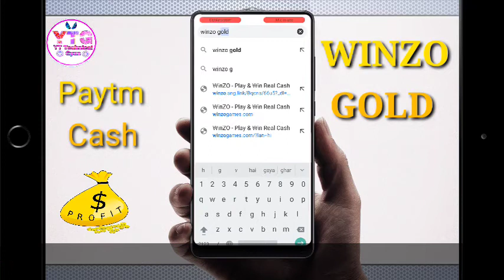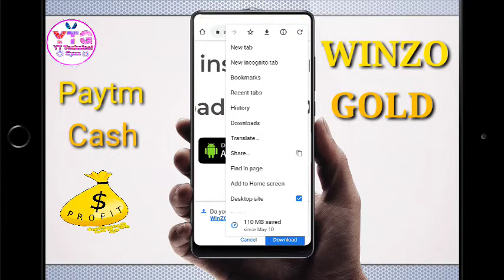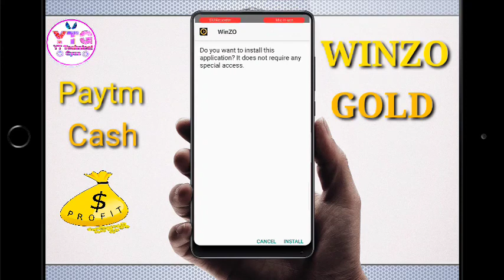Winzo Gold Kaise Download Kare // winzo gold kaise download kare // winzo gold install kaise kare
Winzo Gold Kaise Download Kare // winzo gold kaise y kare // winzo gold install kaise kare

Hi friend.

Mere pyare dosto aaj ki is video main maine yeh bataya hai ki aap kis tarh se aap apne mobail phone me Winzo Gold App ko Download kar sakte Hain.
To main asha karta hu ki dosto yeh video bhi aap ko pasand aaya hoga.